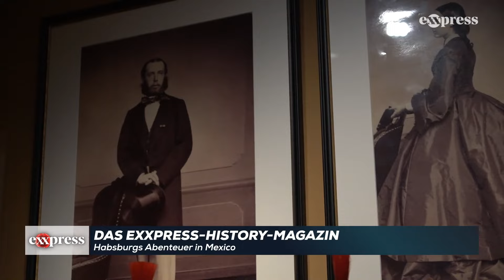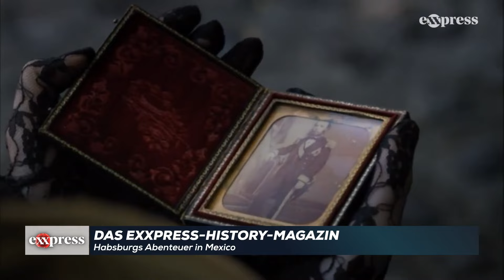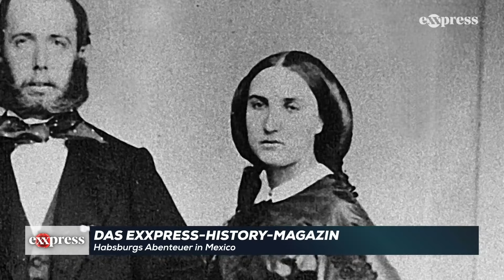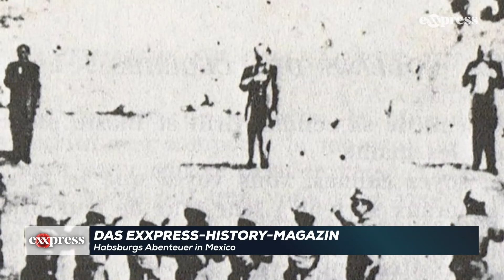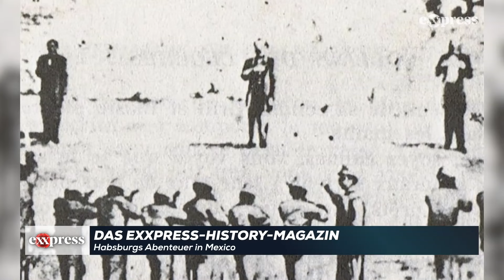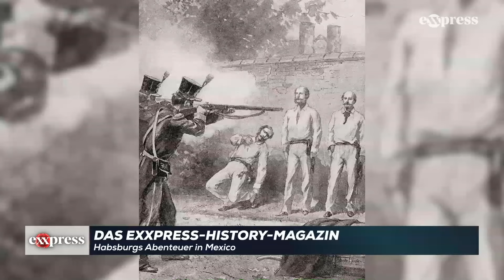History, 20.15 Uhr auf exxpressTV: Habsburgs Abenteuer in Mexiko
Vor nicht allzu langer Zeit gehörte das gewaltig große Mexiko zu Österreich: History, das große Geschichte-Magazin von exxpressTV, analysiert heute ab 20.15 Uhr das 1864 bis 1867 dramatisch verlaufende Abenteuer von Kaiser Maximilian, dem Bruder Franz Josefs.